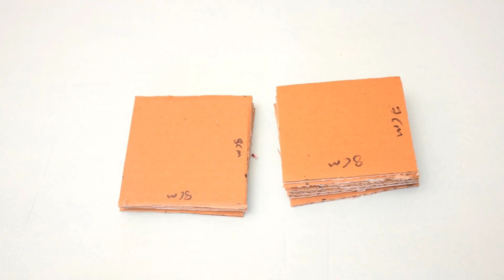HOW TO MAKE MAGICAL KIDDY BANK | DIY CRAFTS | CRAFT SIDE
Welcome to crazy kidz! Have a nice time watching video on our channel. I am really excited to share them with you guys.
Crazy kidz created kid friendly and fun videos , crafts for kids videos